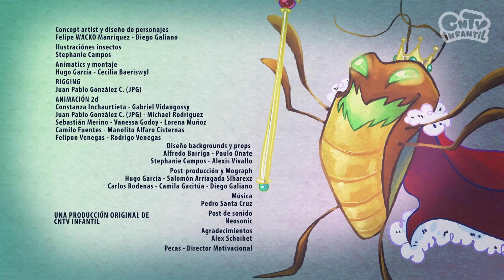Educación cívica: Cómo la Constitución protege el medio - Cucaracho Ciudadano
En este capítulo, Cucaracho está sucio y alardea sobre el día de la contaminación y su nueva política de suciedad pública. Lila le explica de la importancia que tiene el cuidado del medio ambiente para la sociedad y cómo la Constitución protege que se viva en un espacio libre de contaminación.

Cucaracho Ciudadano es una serie animada sobre formación ciudadana. Lila es una adolescente que conoce a un Cucaracho que quiere mandar a todos los insectos. A partir de sus conocimientos en computación le explica a Cucaracho cómo ser un ciudadano. De forma didáctica, Lila va desarrollando conceptos básicos sobre la organización política e institucional de un estado democrático, haciendo que Cucaracho entienda la importancia y los beneficios de vivir en un régimen democrático.

Nuestras redes